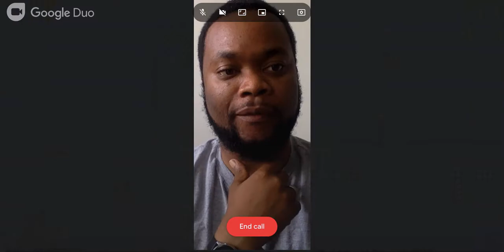Episode 15: Who sits in the front seat....Mom or Wife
Uncle Tim and Big Keison are back discussing who sits in the front seat mom or wife? They have some interesting views but they may agree on this one. You might not like the answer but you have to respect their views or do you?

I will LOVE to talk to EACH and EVERYONE of you!!! You guys are the reason why I'm here!!🔥🔥

New Video everyday during quarantine!